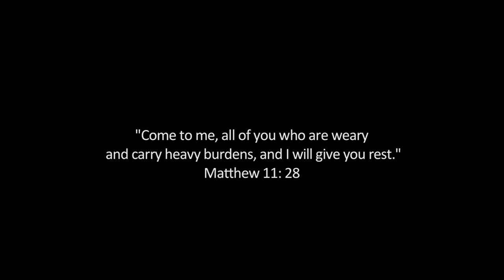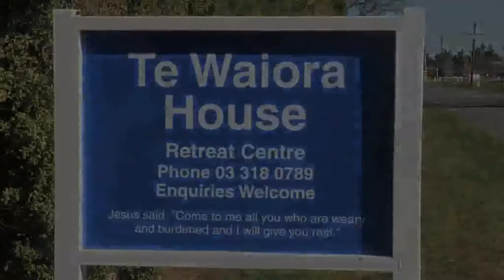Te Waiora Short Promo 2017 normal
Short promotional video for Te Waiora House, a place of spiritual retreat near Hororata in Canterbury, New Zealand, where people can recover in affordable accommodation, in a beautiful and extensive rural setting.